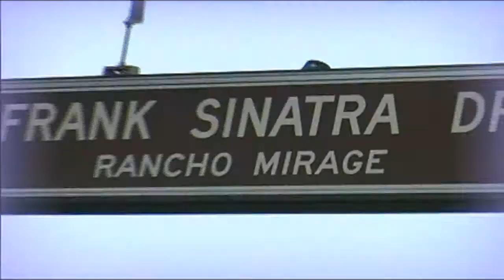Chit Chat Celeb with Denise DuBarry Hay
Enjoy this fun Hollywood style talk show with Denise DuBarry Hay. Denise is interviewed regarding her life, relationships, business and what were some of the hottest topics.